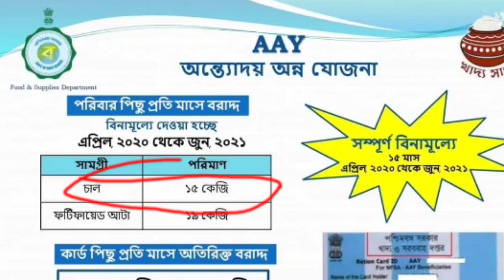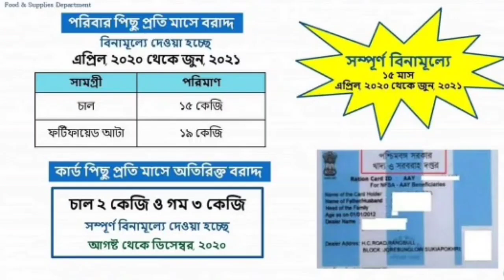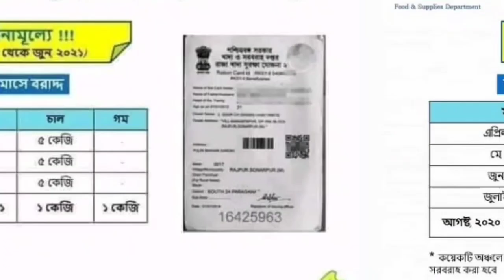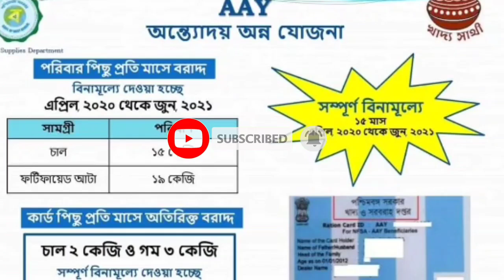জুন মাসে রেশন থেকে ফ্রিতে 6000 টাকা পাবেন। জুন মাসে রেশনে কোন কার্ডে কত কেজি করে মাল পাবেন। wbpds.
RKSY-I,
RKSY-II,